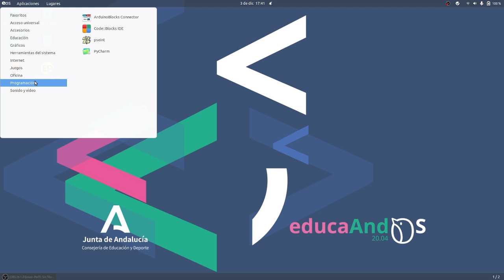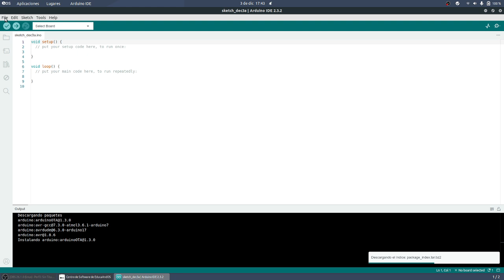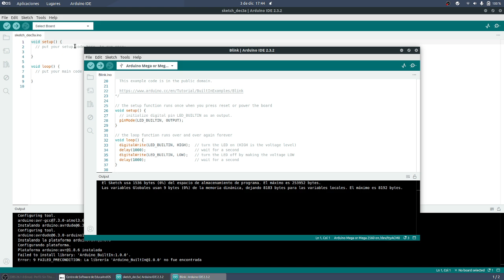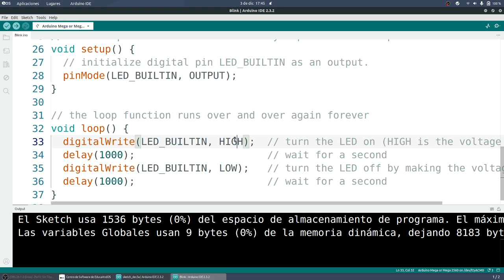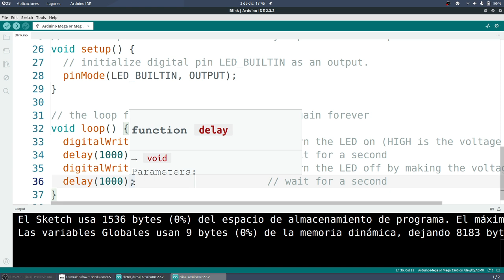Blink con Arduino MONTESTEAMII IES Monterroso